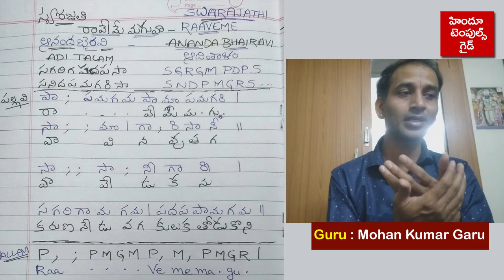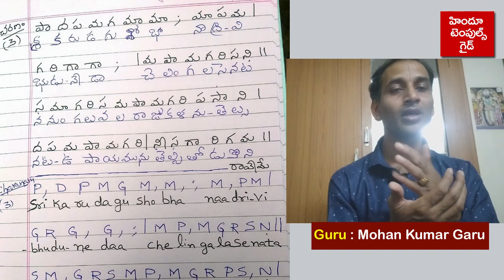Carnatic Music Free Learning Videos Ravemaguva Swarajathi Part 2by Mohan | Hindu Temples Guide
Carnaticmusic Free Learning Videos by Sri Mohan Kumar Garu. Carnatic Music Ravememaguva swarajathi learning video part 2. Sri Mohan Kumar Garu Carnatic Music Learning videos. Free Telugu Music Learning videos.